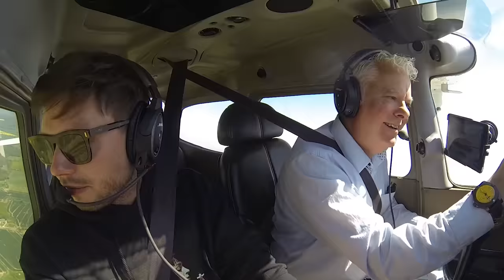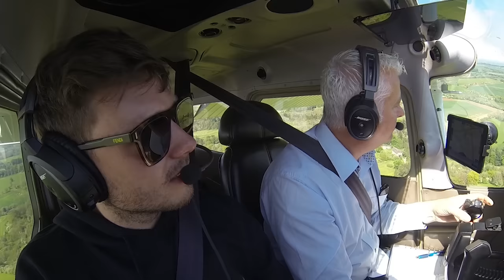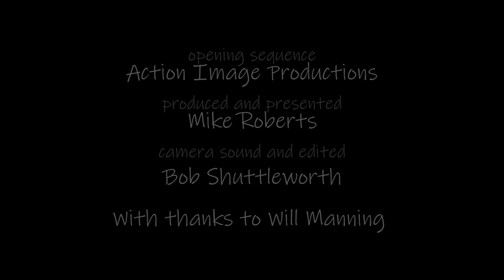Take Flight across the UK as we talk to radio DJ Will Manning a self confessed aviation & radio geek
You’ve probably seen or heard of the movie Snakes on a Plane and there’s nothing unusual about two pilots on a plane, but two DJ's (who are also pilots) on a plane -  that’s just another story.

Cockpit Conversation’s host and Pilot Mike Roberts (a former radio DJ himself) turns the tables to interview fellow Pilot and Capital Radio Presenter, Will Manning. Will has been a DJ since being a teenager and followed his dream to present on Capital radio where he hosts the weekday mid-morning show across the UK as well as presenting the Official  Big Top 40 Chart Show on Sunday. Will is one of the UK's best known presenters and a self-confessed aviation geek as well as being an enthusiastic newly qualified private pilot.

With barely a second of dead air and clearly on the same wave length, the pair chat about great places to visit for Pilot's, their shared passion for aviation and about their own personal routes into the world of radio, as they fly over Santa Pod raceway and Silverstone race track, on a short flight from Enstone airfield in Oxfordshire. Aha!

If you're interested in learning to fly call the Take Flight Aviation team or visit the Take Flight Aviation